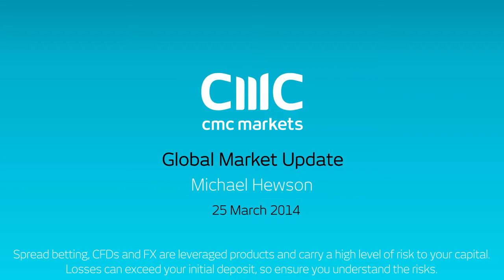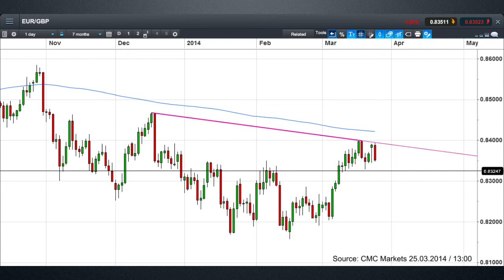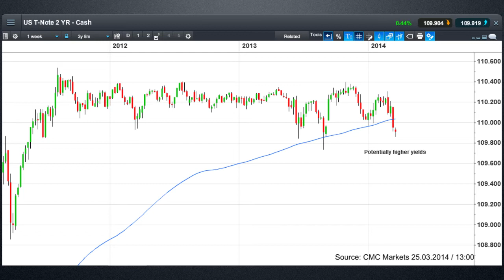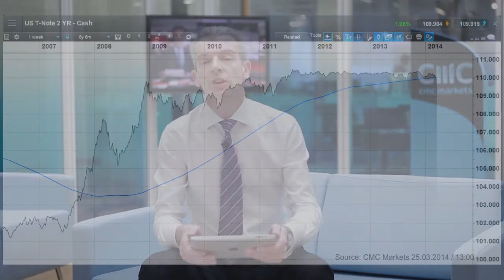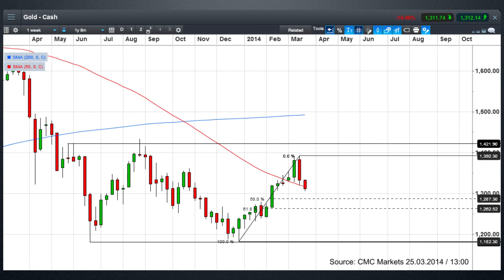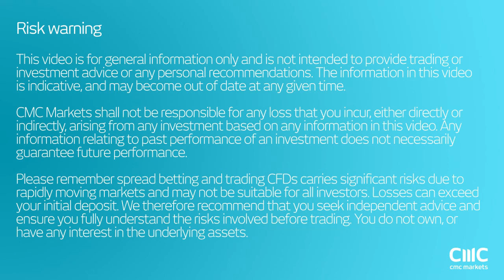Mixed bag for equity markets but is the US dollar set to rally? - 25 March 2014 Michael Hewson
Michael talks about the choppy nature of equity markets and looks at the outlook for the USD in the context of Gold and 2 Year yields and prices.